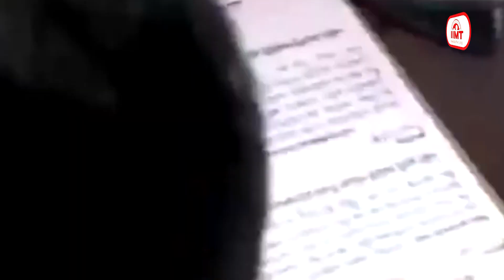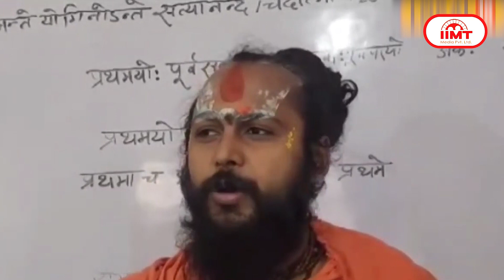राजस्थान सहित तीन राज्यों में मुख्यमंत्री को लेकर सस्पेंस बरकरार || 07 Dec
राजस्थान सहित तीन राज्यों में मुख्यमंत्री पद को लेकर सस्पेंस बरकरार, भाजपा अध्यक्ष जेपी नड्डा ने वसुंधरा राजे को दिल्ली बुलाया
राजस्थान सहित मध्य प्रदेश और छत्तीसगढ़ के मुख्यमंत्री पद को लेकर अभी भी सस्पेंस बना हुआ है। इस बीच राजस्थान की पूर्व मुख्यमंत्री वसुंधरा राजे ने केंद्रीय नेतृत्व को पार्टी लाइन के साथ रहने का भरोसा दिया है। वसुंधरा राजे ने कहा कि वह पार्टी के फैसले के साथ रहेंगी। इस बीच भाजपा के राष्ट्रीय अध्यक्ष जेपी नड्डा ने वसुंधरा राजे को बातचीत के लिए दिल्ली बुलाया है। भाजपा की जीत के बाद राजनीतिक गलियारों में चर्चा है कि राजस्थान में इस बार पार्टी नए चेहरे को मौका दे सकती है। दूसरी ओर, विधायक बनने के बाद संसद सदस्यता से इस्तीफे देकर दीया कुमारी ने बीजेपी अध्यक्ष जेपी नड्डा से मुलाकात की। समाचार एजेंसी पीटीआई के अनुसार राजस्थान के नए मुख्यमंत्री को लेकर BJP में अटकलें हैं कि शीर्ष नेतृत्व किसी निवर्तमान सांसद को जिम्मेदारी सौंप सकता है।

भाजपा संसदीय दल की बैठक में बोले पीएम मोदी, विकिसत भारत संकल्प यात्रा में शामिल हों सांसद
मध्य प्रदेश, छत्तीसगढ़ और राजस्थान विधानसभा चुनाव में जीत के लिए संसद भवन परिसर में आयोजित भाजपा संसदीय दल की बैठक में प्रधानमंत्री नरेन्द्र मोदी का सम्मान किया गया। भाजपा सांसदों ने 'मोदी जी का स्वागत है' के नारे भी लगाए। बैठक के बाद संसदीय कार्य मंत्री प्रह्लाद जोशी ने बताया कि पीएम मोदी ने तीन राज्यों में भाजपा की जीत का श्रेय कार्यकर्ताओं को दिया। प्रधानमंत्री ने कहा कि तीन राज्यों में अच्छी जीत मिली और तेलंगाना व मिजोरम में भाजपा की ताकत बढ़ी है। सभी सांसदों को 22 दिसंबर से 25 जनवरी तक चलने वाली विकसित भारत संकल्प यात्रा में हिस्सा लेना है। मुझे मोदीजी बुलाकर जनता से दूर न किया जाए। मैं मोदी हूं। प्रधानमंत्री ने तमिलनाडु, आंध्र प्रदेश में चक्रवाती तूफान मिचौंग से हुए नुकसान पर भी चर्चा की।

राज्यसभा में भी लगे तीसरी बार मोदी सरकार के नारे, टीएमसी ने गिरिराज सिंह से मांगा इस्तीफा
संसद के शीतकालीन सत्र की शुरुआत पर लोकसभा में एनडीए सांसदों ने तीसरी बार मोदी सरकार और बार-बार मोदी सरकार के नारे लगाए थे। आज राज्यसभा में भाजपा सांसदों ने तीसरी बार मोदी सरकार के नारे लगाए। वहीं, लोकसभा से पारित जम्मू-कश्मीर आरक्षण विधेयक राज्यसभा में पेश किया जा रहा है। विधेयक में जम्मू-कश्मीर विधानसभा में 24 सीटें पाकिस्तान के कब्जे वाले कश्मीर के लिए आरक्षित की गई हैं। इसके साथ ही जम्मू-कश्मीर के इतिहास में पहली बार नौ सीटें अनुसूचित जनजाति के  लिए आरक्षित की गई हैं। इसके साथ ही जम्मू-कश्मीर में अनुसूचित जाति के लिए भी सीट आरक्षित की गई है। दूसरी ओर, पश्चिम बंगाल की मुख्यमंत्री ममता बनर्जी पर टिप्पणी को लेकर केंद्रीय मंत्री गिरिराज सिंह के खिलाफ टीएमसी की महिला सांसदों ने प्रदर्शन किया और उन्हें कैबिनेट से बाहर करने की मांग की।

तेलंगाना में कांग्रेस सरकार का गठन, रेवंत रेड्डी ने मुख्यमंत्री और भट्टी विक्रमार्क ने ली उपमुख्यमंत्री पद की शपथ
कांग्रेस विधायक दल के नेता अनुमुला रेवंत रेड्डी ने तेलंगाना के मुख्यमंत्री पद की शपथ ली। राज्यपाल तमिलिसाई सौंदर्यराजन उन्हें पद और गोपनीयता की शपथ दिलाई। रेवंत रेड्डी के साथ 11 मंत्रियों ने भी शपथ ली। इनमें भट्टी विक्रमार्क ने उपमुख्यमंत्री पद की शपथ ली। इसके साथ ही मंत्री पद की शपथ लेने वालों में सीताक्का, पोन्नम प्रभाकर, कोंडा सुरेखा, उत्तम कुमार रेड्डी और श्रीधर बाबू शामिल हैं। शपथ ग्रहण समारोह में कांग्रेस अध्यक्ष मल्लिकार्जुन खरगे, कांग्रेस संसदीय दल की अध्यक्ष सोनिया गांधी, राहुल गांधी, प्रियंका गांधी, कर्नाटक के मुख्यमंत्री सिद्धरमैया, उपमुख्यमंत्री डीके शिवकुमार और  हिमाचल प्रदेश के मुख्यमंत्री सुखविंदर सिंह सुक्खू आदि उपस्थित रहे।

अयोध्या में श्रीराम मंदिर में पूजन के लिए अर्चकों का प्रशिक्षण शुरू, छह माह का है प्रशिक्षण कार्यक्रम
उत्तर प्रदेश के अयोध्या में बन रहे श्रीराम मंदिर में पूजा-अर्चना के लिए अर्चकों का  प्रशिक्षण शुरू हो गया है। प्रशिक्षण के लिए 24 अभ्यर्थी बुलाए गए थे जिनमें से दो अभ्यर्थियों ने प्रशिक्षण छोड़ दिया है। लगभग 6 माह की ट्रेनिंग के दौरान प्रशिक्षकों को  श्रीराम जन्मभूमि मंदिर में पूजन अनुष्ठान की विधि और परंपरा आदि समझाई जाएगी और उसका परीक्षण किया जाएगा। इन अर्चकों को सत्यनारायण दास प्रशिक्षण देंगे।

चेन्नई में तूफान से भारी तबाही के बाद स्कूल-कॉलेज बंद, परीक्षाएं भी टलीं
चक्रवाती तूफान मिचौंग ने चेन्नई समेत तमिलनाडु के चार जिलों में भारी तबाही मचाई और इसका असर अभी भी दिखाई दे रहा है। यहां स्कूल और कॉलेज आज भी बंद रहे  और अर्धवार्षिक परीक्षाएं टाल दी गई हैं। वहीं, चेन्नई के बालाचेरी इलाके में दीवार ढहने से तीन लोगों की मौत हो गई। मौसम विभाग के महानिदेशक मृत्युंजय महापात्र ने कहा कि चक्रवात मिचौंग धीरे-धीरे कमजोर पड़ने लगा है। प्रधानमंत्री नरेंद्र मोदी ने सोशल मीडिया पोस्ट में कहा कि चक्रवात से प्रभावित इलाकों में पीड़ितों की मदद के लिए प्रशासन लगातार जुटा हुआ है।

दक्षिणी गाजा में घुसी इजरायली सेना, संयुक्त राष्ट्र महासचिव को बताया हमास का हमदर्द
इजरायली सेना दक्षिणी गाजा शहर में प्रवेश कर गई है। इजरायली सैनिक दक्षिणी गाजा के खान यूनिस शहर के बीचों-बीच पहुंचे और हमास के खिलाफ अभियान तेज कर दिया।  इसके साथ ही इजरायली युद्धक विमानों ने घनी आबादी वाले तटीय क्षेत्र के लक्ष्यों पर ताबड़तोड़ बमबारी की। इजरायल ने हमास के कई ठिकानों को तबाह कर दिया है। वहीं,  हमास की सशस्त्र शाखा अल-कसम ब्रिगेड ने कहा कि इजरायली सेना के साथ लड़ाई काफी भीषण थी। इजरायली टैंक खान यूनिस शहर में शरणार्थी शिविर के पास तैनात थे।